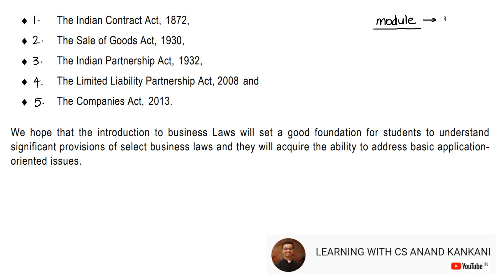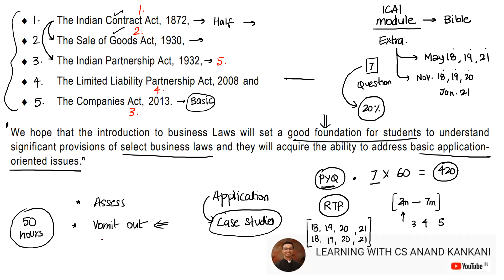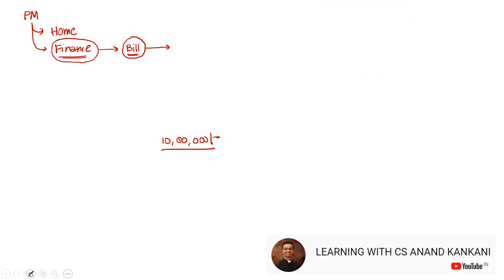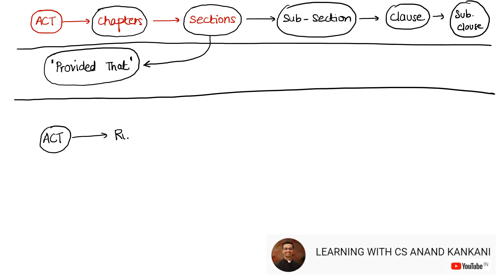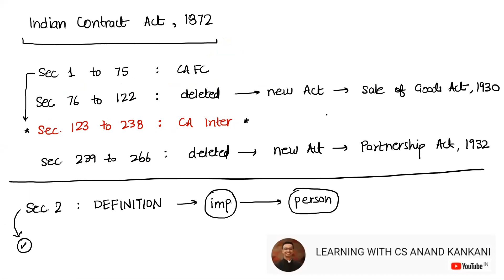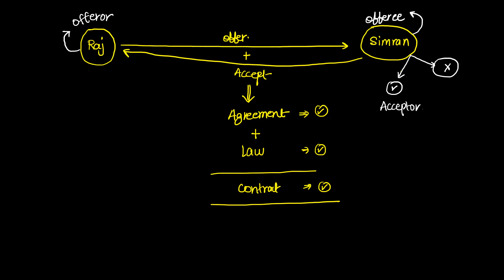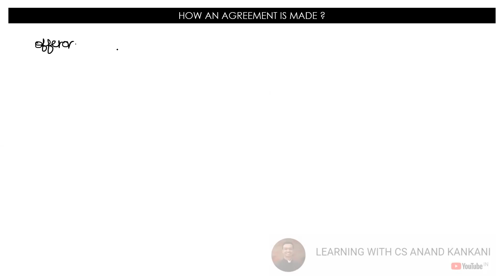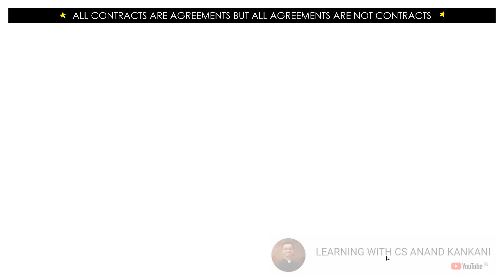CA FOUNDATION - BUSINESS LAW - LECTURE #1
1. INTRODUCTION TO BUSINESS LAW
2. HOW A CONTRACT IS MADE?